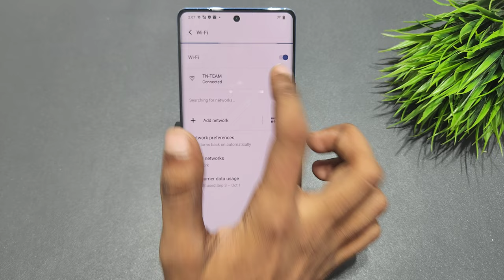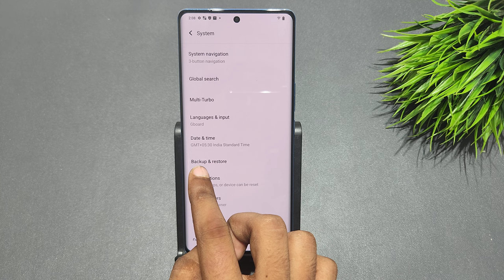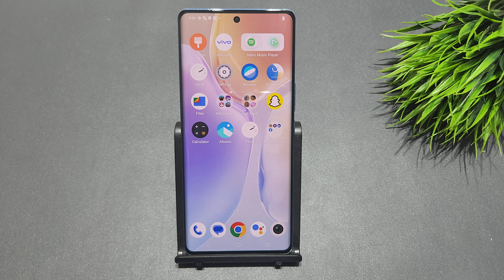How to fix wifi problem in vivo x70 pro,x60 pro plus | vivo x60 pro me wifi problem kaise theek kare